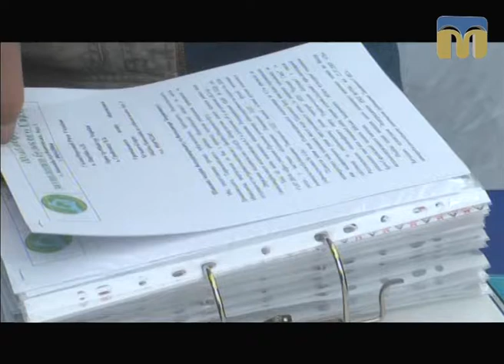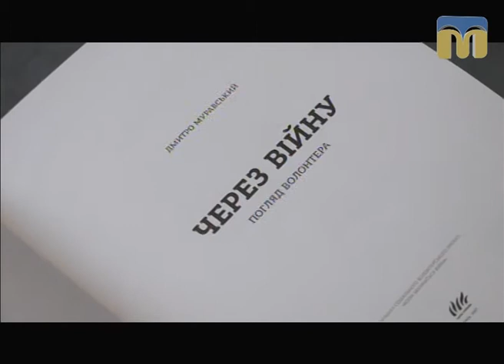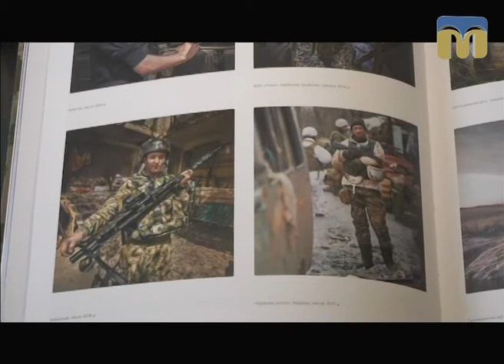Телевізійні новини Миколаївщини – 5.10.2017